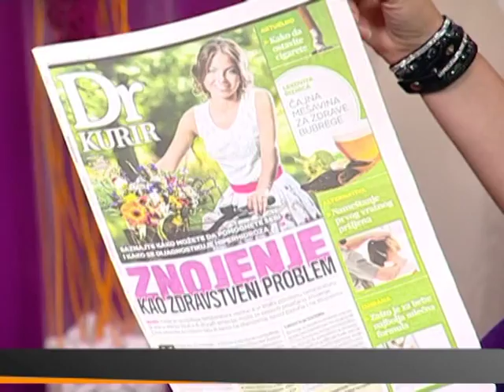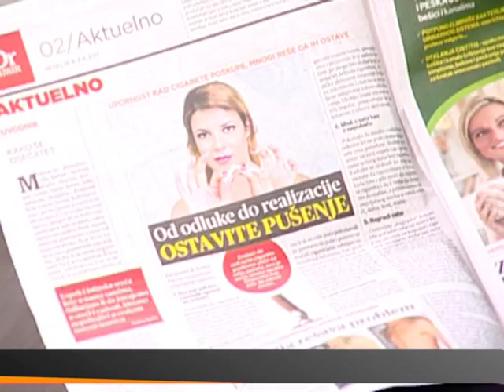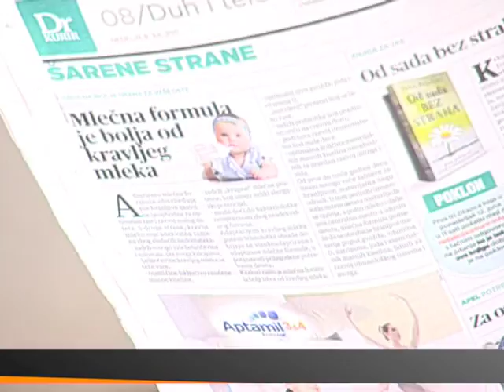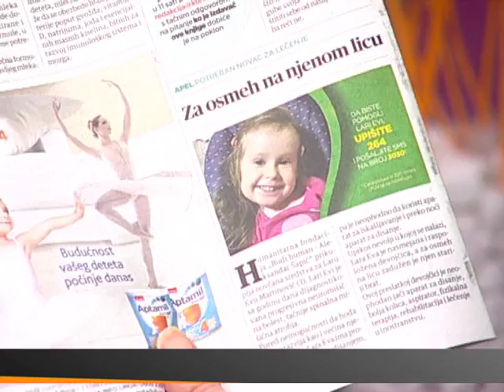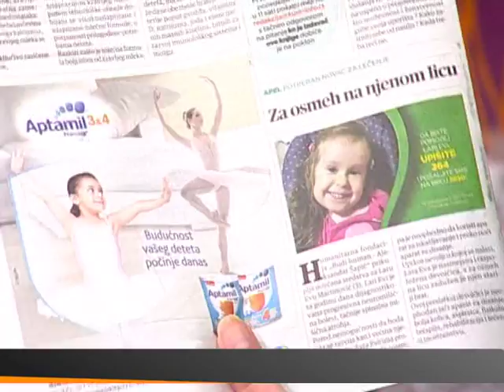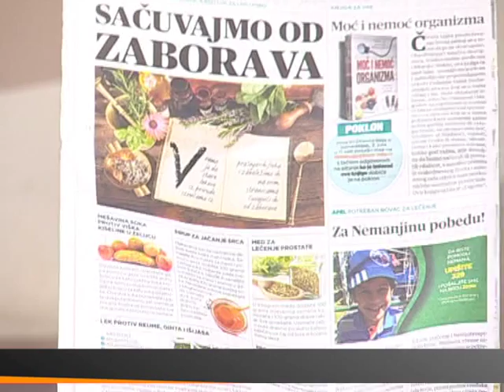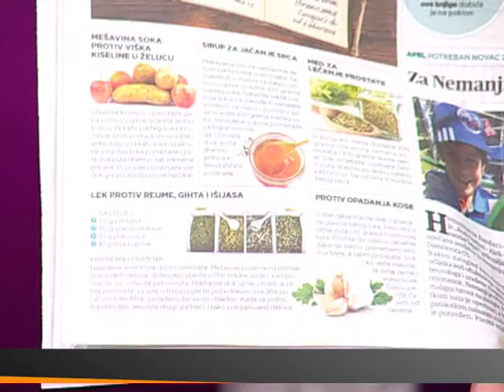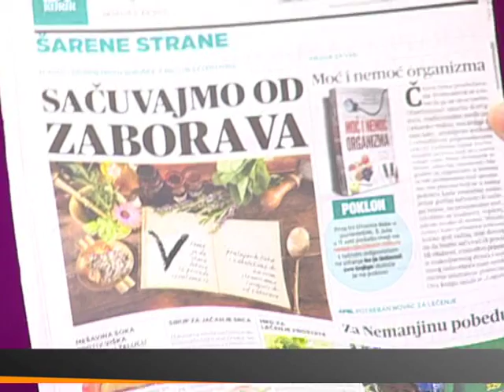Vesna Stanimirović- "Doktor Kurir" - Za Beograd (Aleksandra Simić)